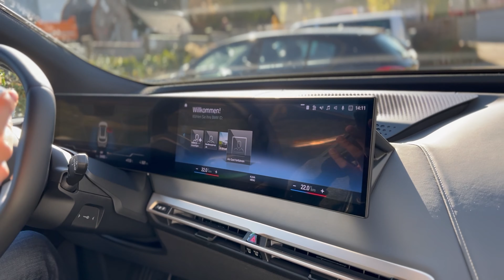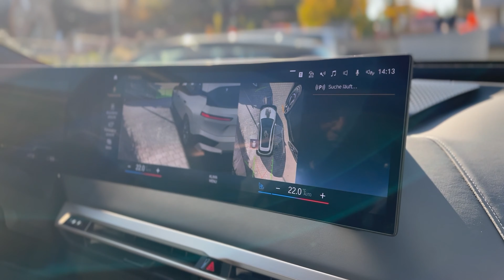Nouveau BMW IX (2021) : DECRYPTAGE ! On décortique le modèle avec le chef produit BMW (Munich)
À l'occasion de la présentation presse internationale du nouveau BMW IX, nous avons rencontré Jean François Bidard, chef produit chez BMW, qui nous présente dans les moindres détails, le nouveau SUV 100% du constructeur bavarois.

Un grand merci à lui pour son accueil, et un immense merci à LEAL Réunion qui nous a permis de nous rendre à Munich pour tourner cette vidéo.